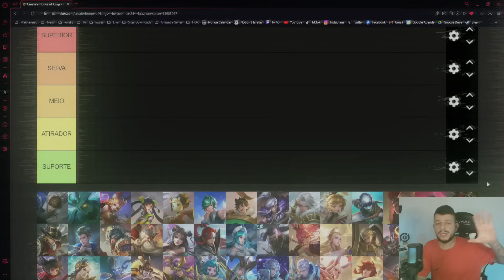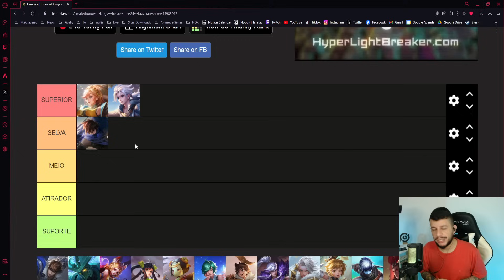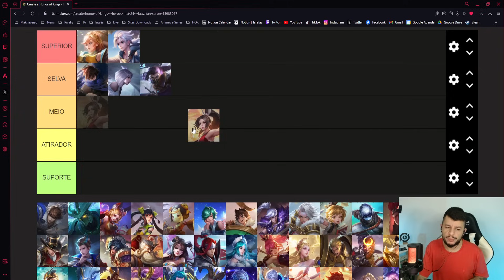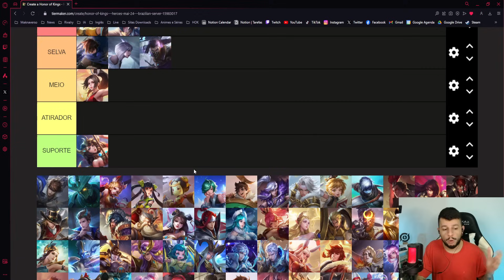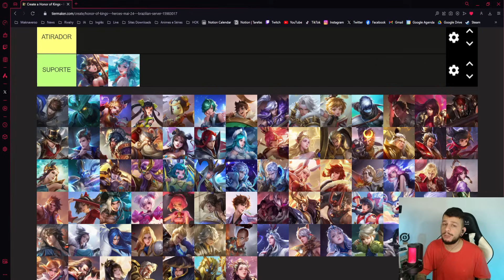O ATUAL META BAN DOS HERÓIS NO HONOR OF KINGS!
00:00 - Introdução
00:23 - Considere isso no meta ban
01:19 - Rota superior
02:51 - Selva
05:08 - Rota do meio
06:02 - Suportes
07:46 - Atiradores
08:45 - Considerações finais